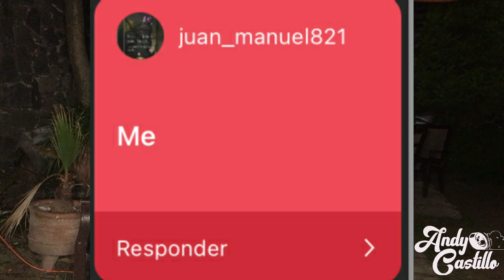DOMINAR 400 VS SEAT LEON FR ¿CUAL GANARA?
Amigos en esta ocasión probamos de manera improvisada la potencia de la dominar 400 ug  contra un auto que tiene varios extras ¿podrá ganar la dominar 400?